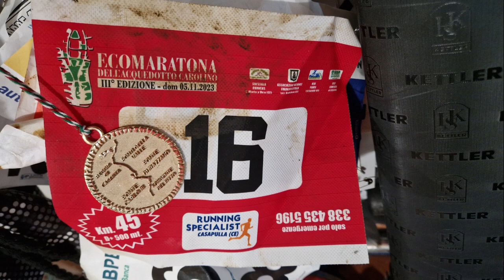Maratona dell'Acquedotto Carolino: 45km fino alla Reggia di Caserta. Stupendo Paesaggio Autunnale.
Siamo arrivati alla terza edizione della Eco-Maratona dell'Acquedotto Carolino.
Una gara che si è disputata su tre distanze. La 45km, la 25km (forse 28 effettivi) e la 15km.
Eco-Maratona significa che la gara si corre in campagna. È un terreno a metà strada tra il Trail (montagna pur, con rocce, terriccio e forti pendenze e dislivelli da superare) e la maratona su strada asfaltata. La più famosa di questa categoria è l'Eco-Maratona del Chianti, che ripercorre i vigneti toscani.
Il bello di questi percorsi è che mettono in difficoltà o favoriscono, a seconda dei tratti, i podisti di strada e i trailisti.
Quest'anno sono stati tolti dal percorso circa 5km di asfalto. Il dilemma pre gara resta, comunque: meglio scarpe da corsa (si con clima asciutto) oppure da Trail (meglio su bagnato e fango)?
Ripercorrere l'Acquedotto disegnato da Vanvitelli e inserito nel Patrimonio UNESCO ha il valore di tenerlo vivo e di farci apprezzare un paesaggio che ha ancora l'aspetto bucolico che vedremmo in un quadro del Settecento. Non l'ho capito durante la corsa, quando stavo soffrendo la fatica, ma dopo, guardando il video.
L'obiettivo degli organizzatori sarebbe di costituire un sentiero da percorrere a piedi, per escursionismo, generando quindi un indotto da turismo culturale sostenibile.
Noi corridori siamo quindi gli apripista di questa futura camminata storica.
Forse il prossimo passo potrebbe essere quello di coinvolgere camminatori in vestiti d'epoca per una rievocazione storica.
La gara resta avvincente e i trailisti quest'anno hanno alzato il livello tecnico.
Dal punto di vista della solidarietà, l'incasso dell'edizione 2022 è stato speso per una terapia speciale a ragazzi autistici.
La terapia del volo, la magia dell'esaltazione di Icaro. Partiti da Capua, i ragazzi, a piccoli gruppi, hanno volato sul percorso della gara, apprezzando forse meglio di noi il paesaggio di Acquedotto e Reggia.
Nell'insieme si tratta di un evento complesso che intreccia valori sportivi, storico culturali ed umani.
Il video racconta il percorso è la successione di Torrini dell'Acquedotto, visivamente.